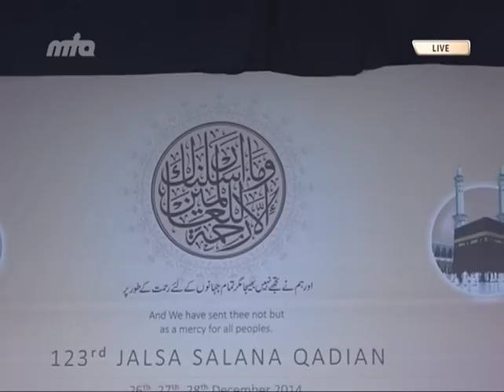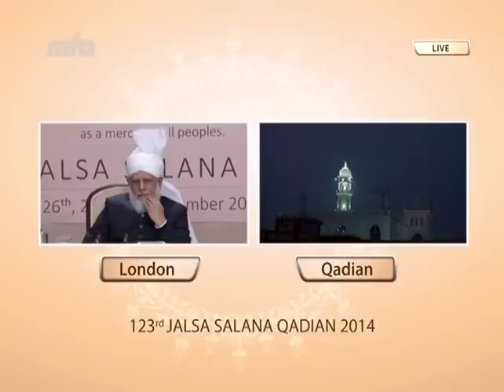Urdu: Jalsa Salana Qadian 2014 Concluding Session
Concluding address by Hazrat Mirza Masroor Ahmad (may Allah be his Helper) from Baitul Futuh Mosque, London, on the occasion of Jalsa Salana Qadian 2014.